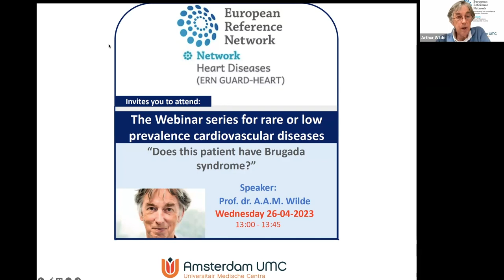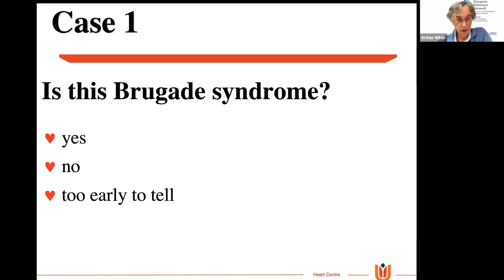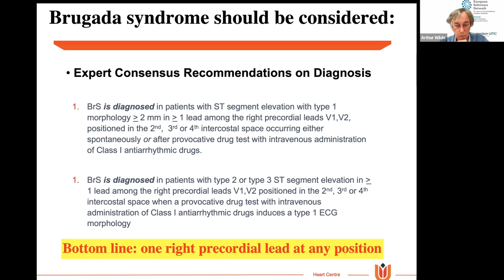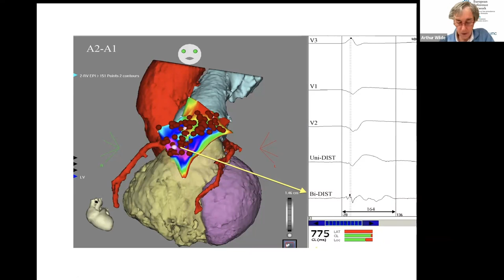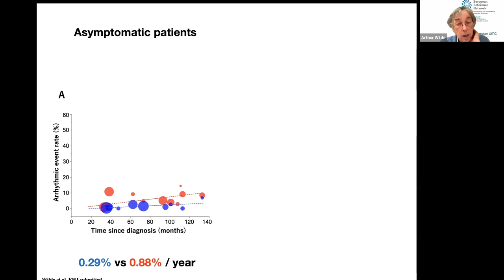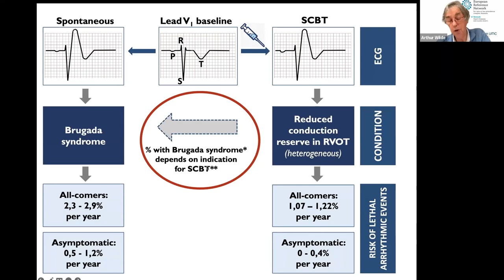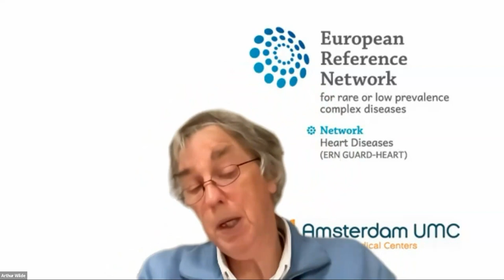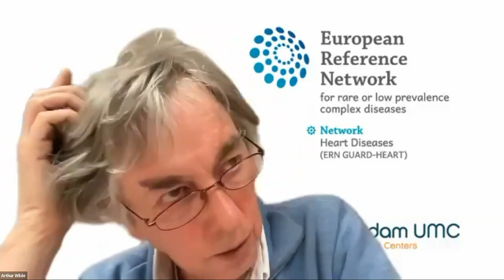ERN GUARD-Heart webinar 8: Does this patient have Brugada syndrome?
Eighth edition of our series of educational webinars for healthcare professionals on all different thematic areas within ERN GUARD-Heart. Each month, there will be a live webinar, where two cases will be discussed by the presenting expert and thereafter all participants will be encouraged to ask questions and to discuss the cases. Each webinar will cover one specific thematic area.

Title: Does this patient have Brugada syndrome?